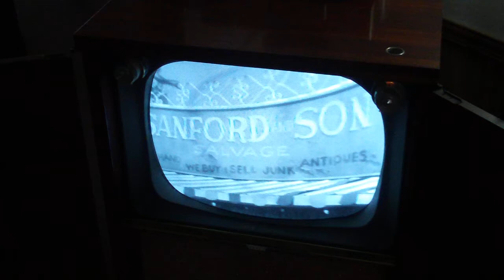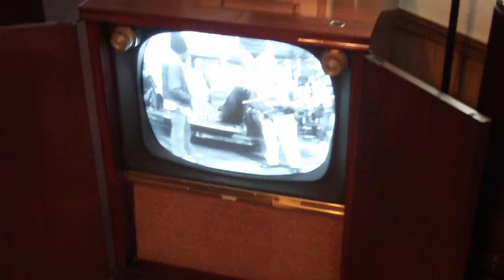1950's Admiral Super Cascode B&W console television TV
You just can't buy a TV today that is this attractive, this is a beautiful piece of furniture. I picked this up about 5 years ago from an antique store I used to visit quite often. I had made an offer on the TV several times, but the dealer wasn't budging on her price, and no one knew if it even worked. On a later revisit, the store owner asked if I still wanted the TV, he priced it to me at $25 less than my original offer, SOLD!!! After some adjustments it was playing, and believe it or not, this TV sits in my Den, it is the only TV in that room, and up until TV stations went all digital I would have my coffee in the morning, and sit and catch the local news and weather on this TV, nearly every morning. I haven't bought a converter for it, but I have been considering hooking it up to the satellite, so I can use it again. There is a VCR hooked to the TV, the set is a VHF only, and all of our local stations were UHF, so I had to use the tuner in the VCR to be able to watch the TV, I even had a DVD player hooked to this once. I have had to replace a few tubes, and a condenser over the last 5 years, but it is still going. I know. I should have demonstrated it with an episode of Andy Griffith, or I love Lucy, but I hope you folks enjoy seeing the TV anyway.